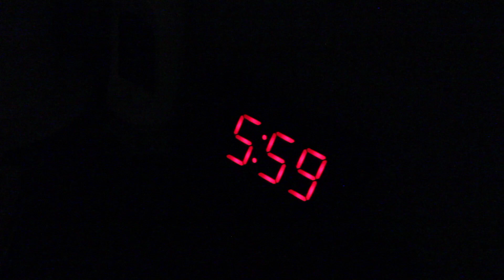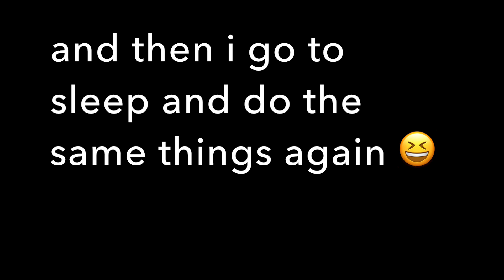day in the life of a loser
sucks to suck